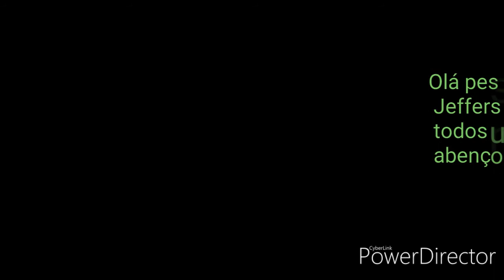Feliz Natal e um feliz ano novo !!! 🎄🎄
Olá pessoal do YouTube o meu nome é Francisco Jefferson e hoje vim fazer um vídeo para desejar a todos um feliz Natal e um feliz ano novo que Deus sempre abençoe a todos nós !!!